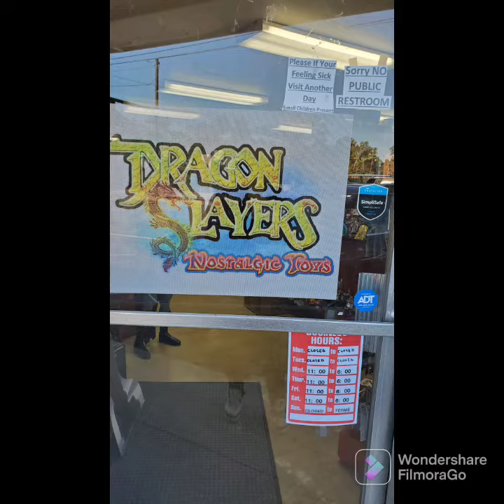Dragon Slayers Nostalgic Toys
3106 Vineville Ave, Macon, GA 31204. Into action figures, comics books, novelty cards. great places owner full of knowledge about what hes selling great. awesome place to bring the kids to hear the history of the cartoons they watching. for a Saturday afternoon tour sight seeing in your neighborhood nretravels.com book you vacations with yes me little miss tour guide.